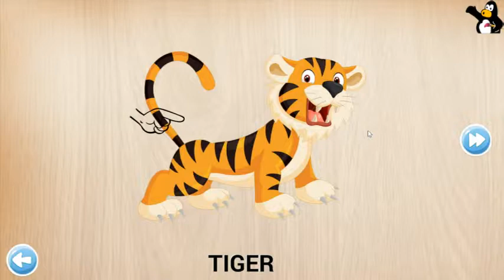Educational Game for Kids Puzzles - ANIMALS -- Learn Animals Episode-1.